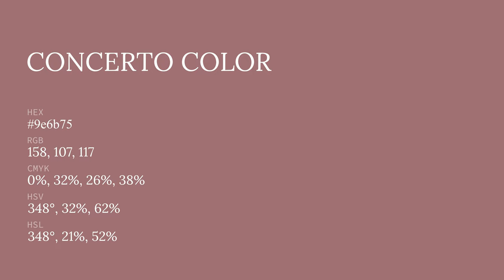Concerto color 9e6b75 hex color - Red color - Cool color 9e6b75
What color is Concerto ? 9e6b75 hex color - Red color - Cool color 9e6b75

Hex 9e6b75 Color Code is also known as Concerto color.